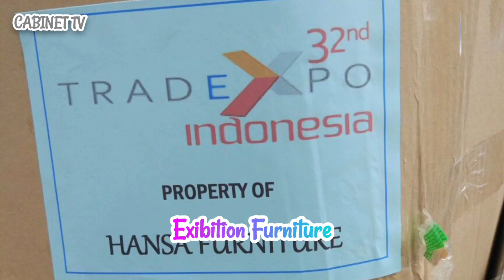CATALOG CABINET TV - Hansa Furniture Indonesia - HFI